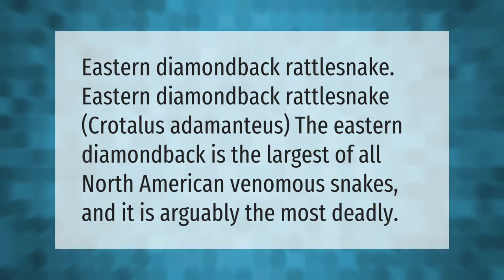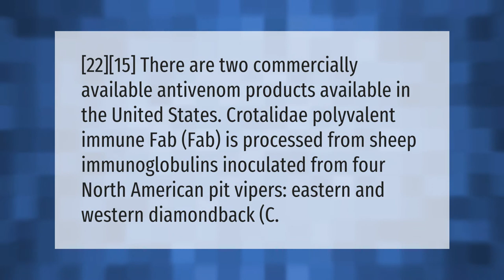How deadly is a water moccasin?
00:00 - How deadly is a water moccasin?
00:39 - What is the deadliest snake in the United States?
01:05 - Is there antivenom for Water Moccasin?

Laura S. Harris (2021, May 4.) How deadly is a water moccasin?
    AskAbout.video/articles/How-deadly-is-a-water-moccasin-241511